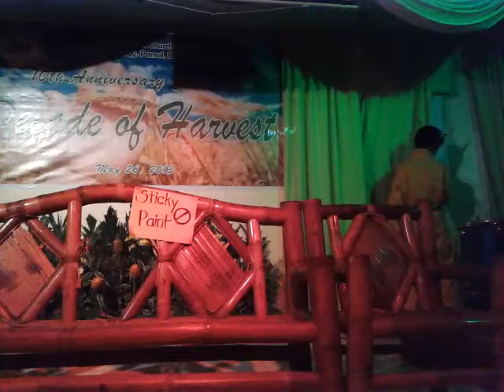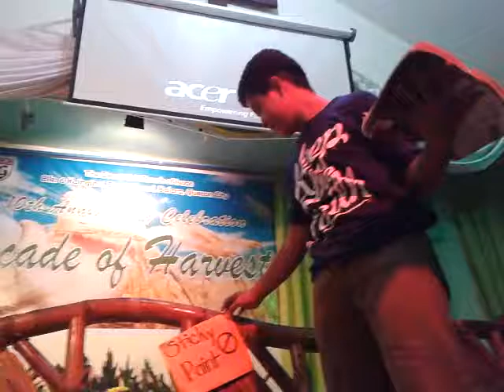TBCI-YOUTH- Sticky Paint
Sticky paint represent to our sins..

natry mo na bang maging tulad nila???

lahat tayo ay makasalanan at nakadikit tayo sa kasalanan.
Romans 3:23-26
23 for all have sinned and fall short of the glory of God.  24 But they are justified freely by his grace through the redemption that is in Christ Jesus.  25 God publicly displayed him at his death as the mercy seat accessible through faith. This was to demonstrate his righteousness, because God in his forbearance had passed over the sins previously committed.  26 This was also to demonstrate his righteousness in the present time, so that he would be just and the justifier of the one who lives because of Jesus' faithfulness.

.But look how great our Father in heaven that He gave Jesus as atoning sacrifice.

HE REALLY LOVES YOU SO!!